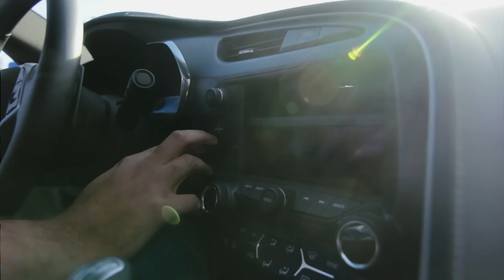Corvette C7 Stingray Review!-Worth the Hype?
For this great opportunity, my buddy Brent drove down to Richmond from Fairfax,VA to let me drive his new Corvette Stingray! One of the most hyped up cars released in the past year, I gotta say I very much enjoyed the experience. This is a whole new level of Corvette. Social stuff and T-shirts below!